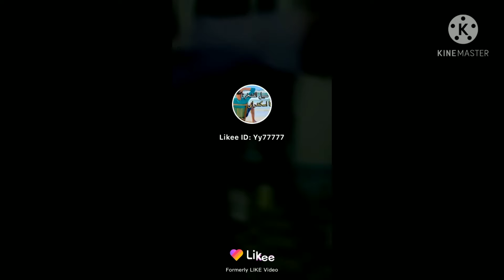مواقف مظحكه 2021